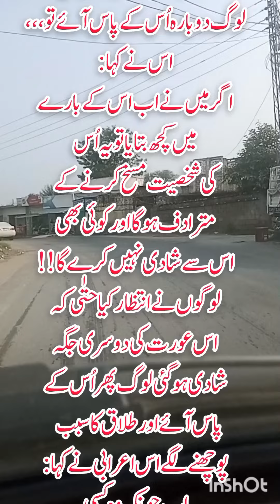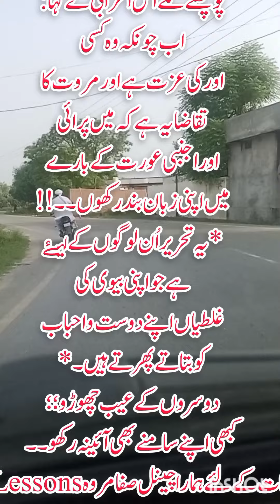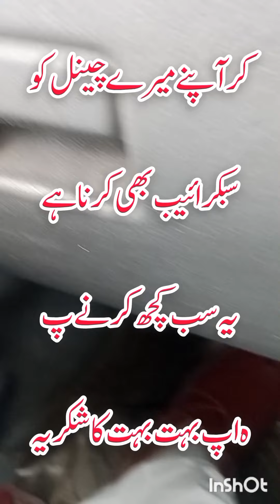ek samajhdar ahrabi uski biwi aur aawam bahut hi dilchasp akhla ki kahani hai